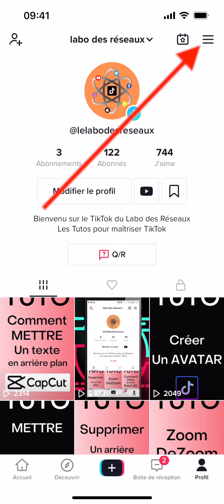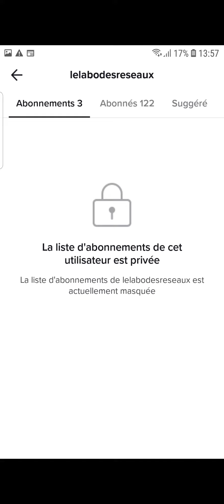Cacher ses abonnements TikTok